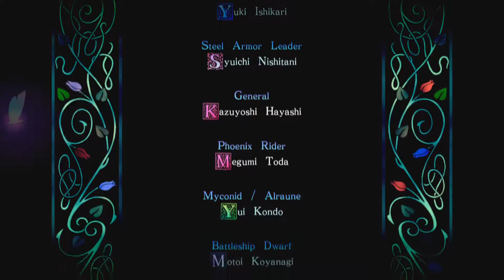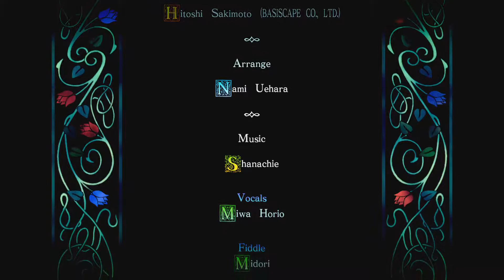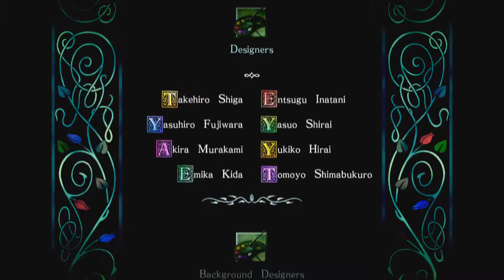Lets Play Odin Sphere Leifthrasir Bonus Ending Part 4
REJOICE, an ending with hope and happiness.